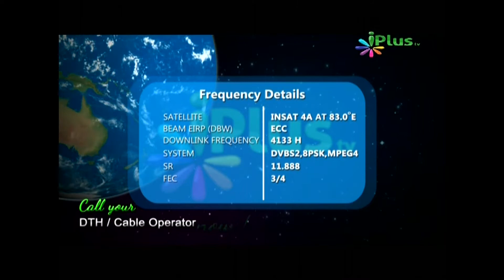Qayamat Se Pehle, Shaikh Suhail Ahmed Rahmani